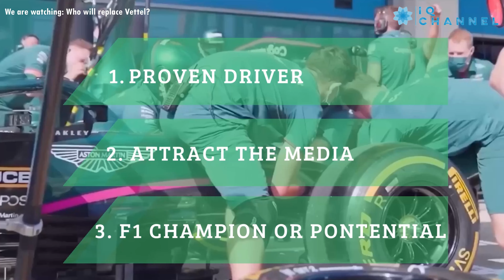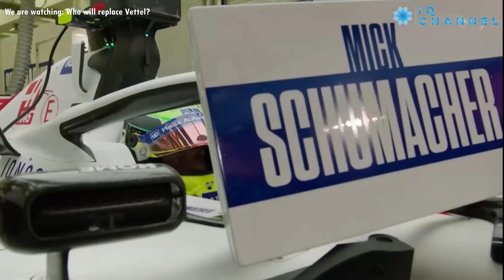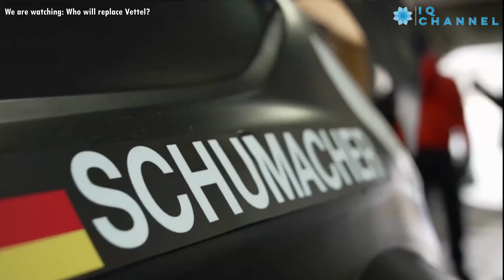Who will replace Vettel at Aston Martin?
Who will Replace Sebastian Vettel next season? Our top 4 predictions! with analysis.
Many drivers have been associated with Aston Martin's Seat, like Fernando Alonso, Oscar Piastri, Felipe Drugovich, Mick Schumacher, Nick de Vries, Daniel Riccardo, Nico Hulkenberg but who will make it?

Timecodes:
0:00 - Intro
0:18 - Fernando Alonso?
0:42 - Oscar Piastri?
1:00 - Felipe Drugovich?
1:40 - Driver profile Aston Martin is looking for
2:17 - 4th
3:09 - 3rd
4:12 - 2nd
5:06 - 1st
7:08 - What do you think?
7:12 - Suggestions